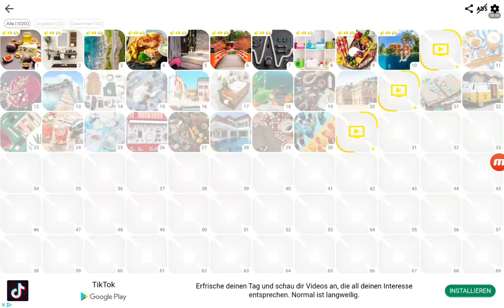Find the Difference Level 11